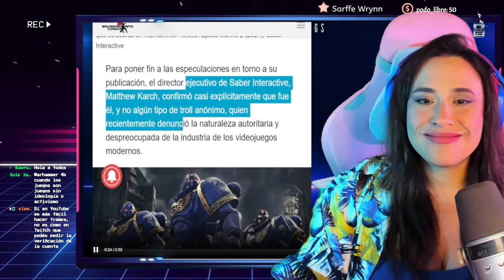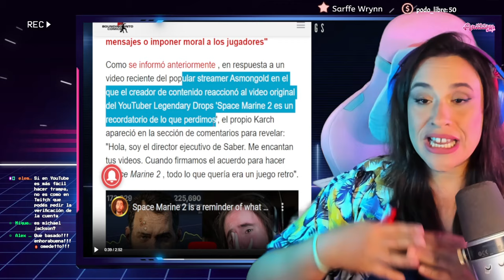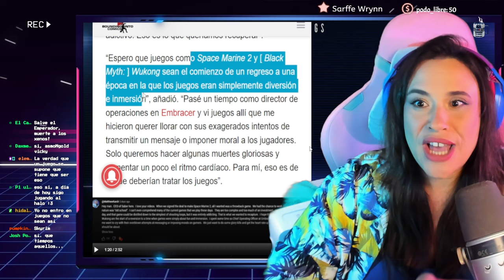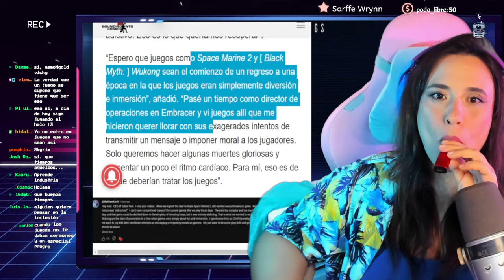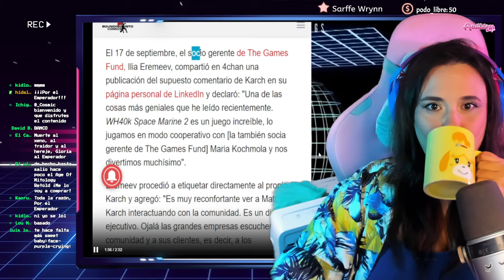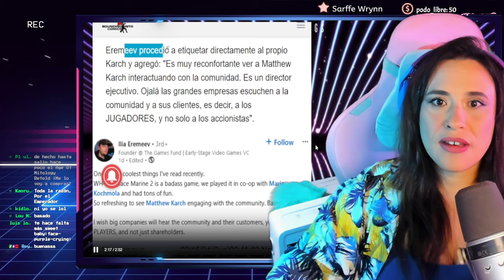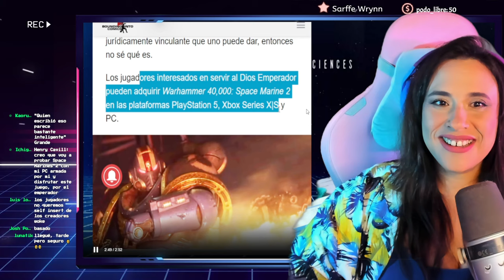💪🏽 JEFE DE WARHAMMER 40K DESTRUYE A LOS PROGRES DE LA INDUSTRIA GAMING 💪🏽